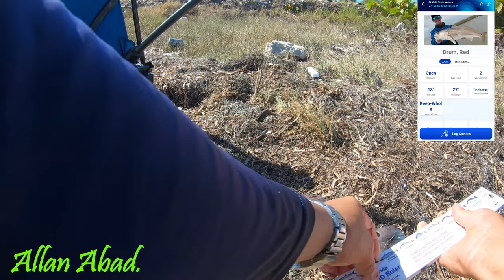UN DIA ESPECTACULAR PESCANDO SARGO CHOPAS Y CORVINAS ROJAS\\Allan Abad